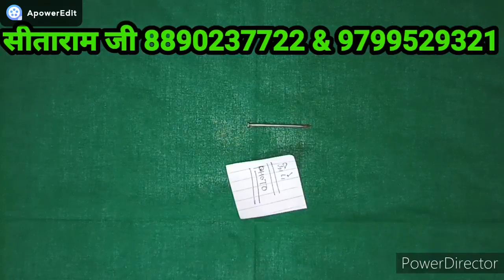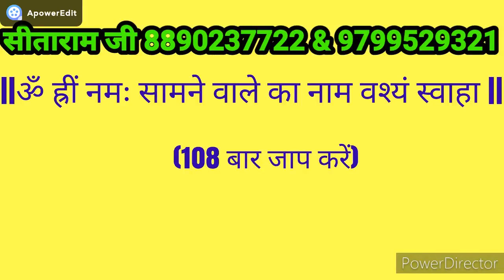Vashikaran Totke-सालों पुराने बिछड़े दिलो को मिलाएं कील वशीकरण||kil vashikaran|| कीलन मंत्र टोटके